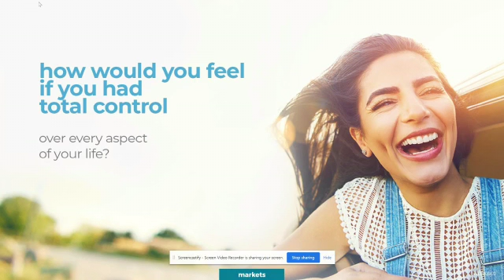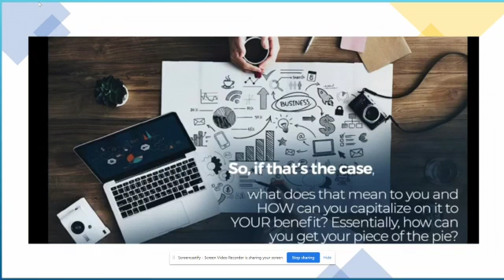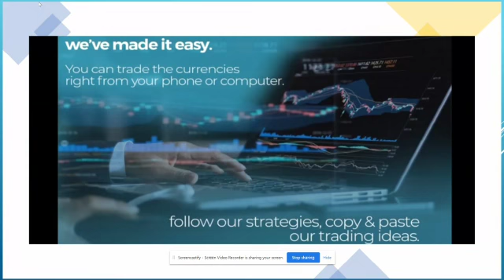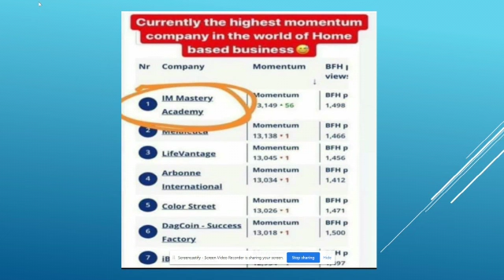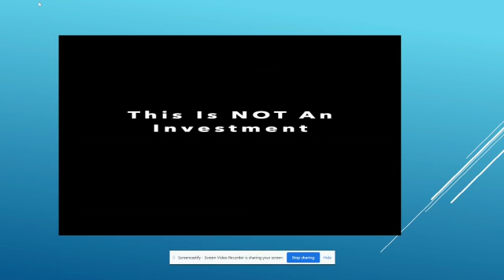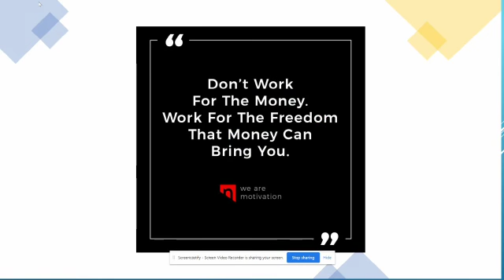How to start an Online Business- Best Method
Become a part of one of the best online academies for aspiring investor and online business owners.
The new age of business is here, traditional businesses required thousands of dollars of upfront investment, a physical business location, staff and so much more.
Now all you need is internet access, a laptop/smart phone and yourself.